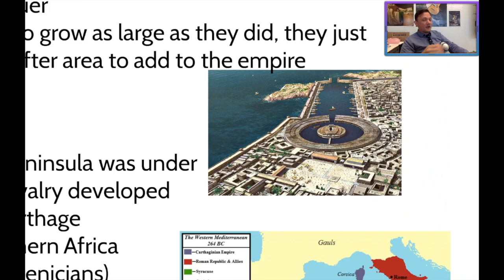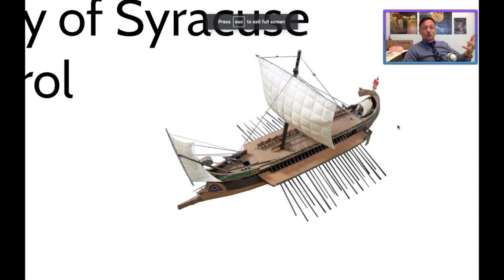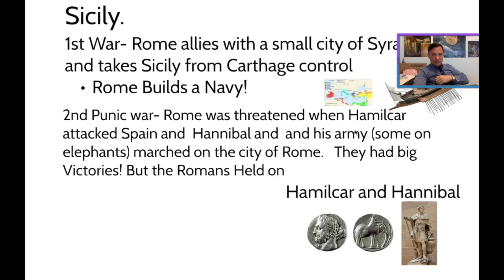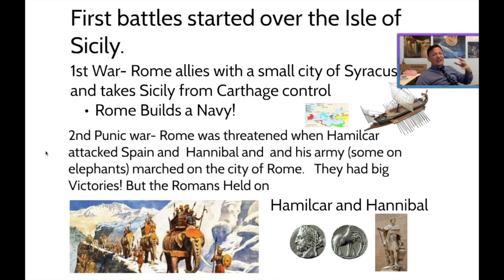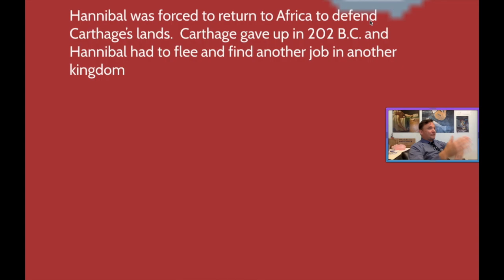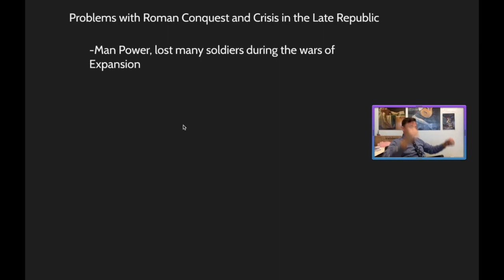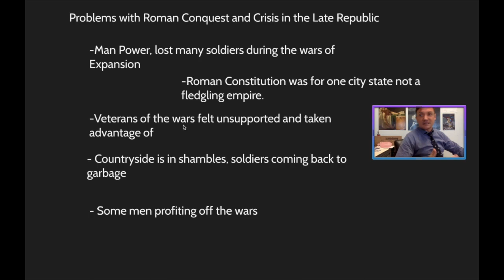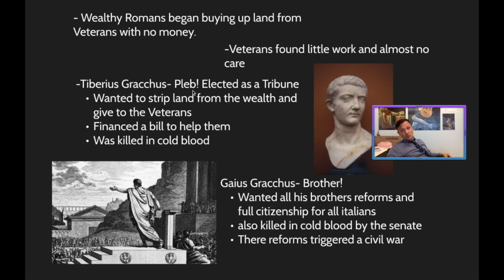WC Flip #10 The Punic Wars and The RISE OF THE GRACCI!